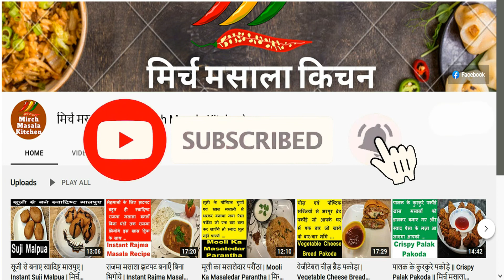बच्चों के टिफ़िन लिए बनाइये चीज स्टफ़्ड परांठा जिसे बड़े भी बहुत चाव से खाएँ | Cheese Stuffed Paratha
Today in 🌶️🌶️MirchMasalaKitchen🌶️🌶️ we are making Cheese Paratha, this recipe is very less time consuming and requires ingredients which are easily available. Cheese Paratha Recipe provides step by step easy process of how to make Cheese Paratha and this recipe can be made for kids Tiffin and even adults enjoy it a lot and easy steps make it possible even for beginners to follow this Cheese Paratha.

🌶️🌶️MirchMasalaKitchen🌶️🌶️

आइये पकाए कुछ नया और स्वादिष्ट खाना